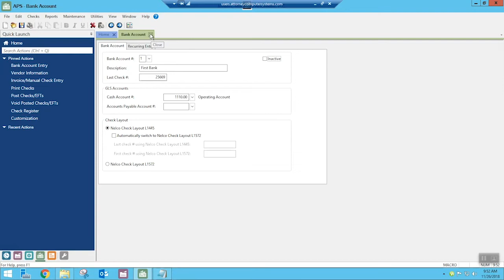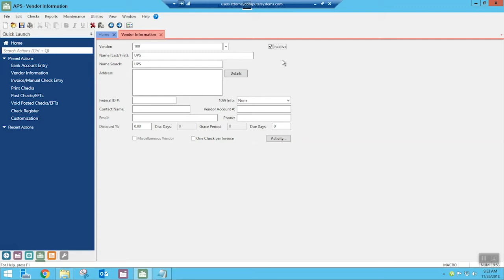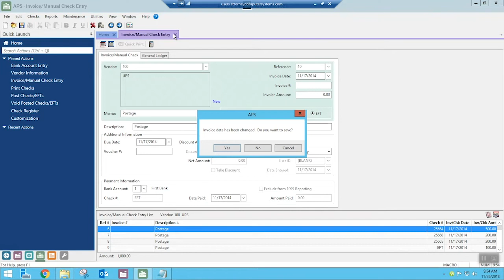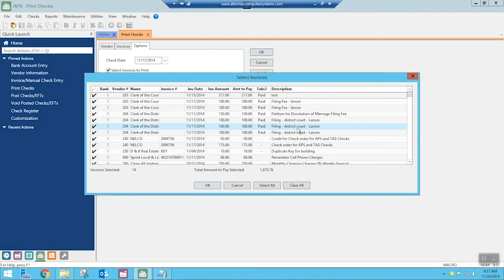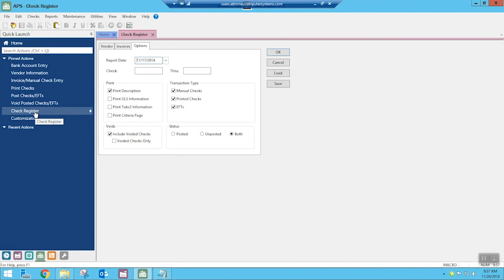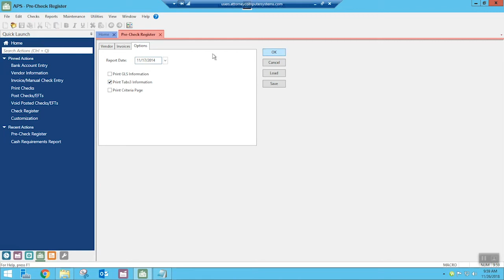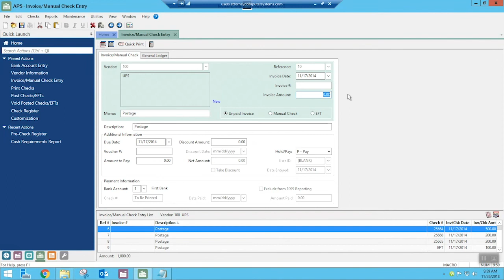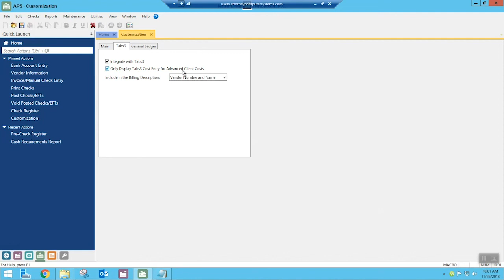Learn what's new in Accounts Payable with Version 19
Join Mary Jo as she demonstrates all the new Version 19 functionality in the Accounts Payable module